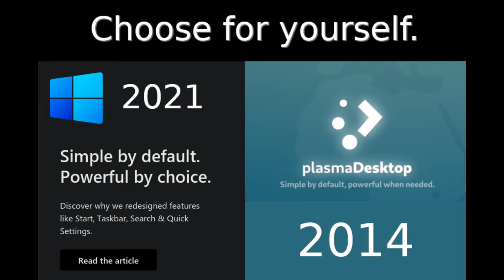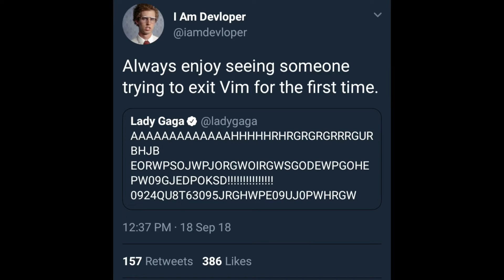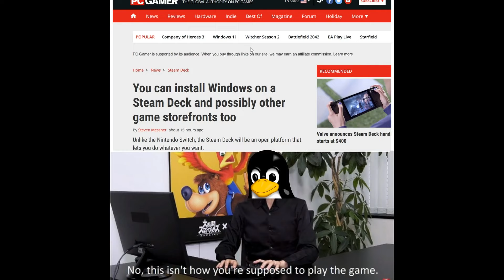Linux memes #5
Source: r/linuxmemes